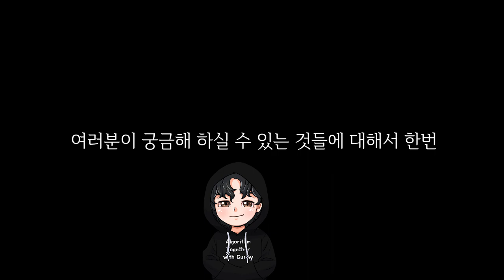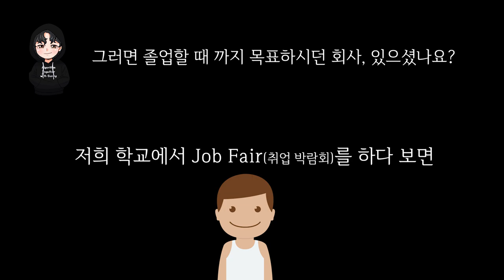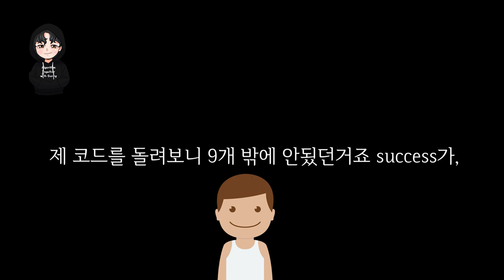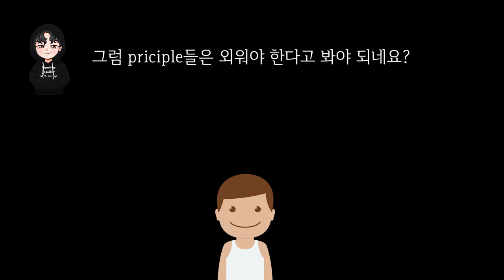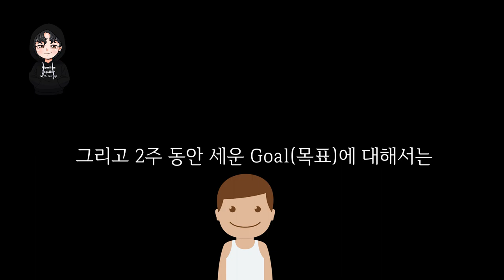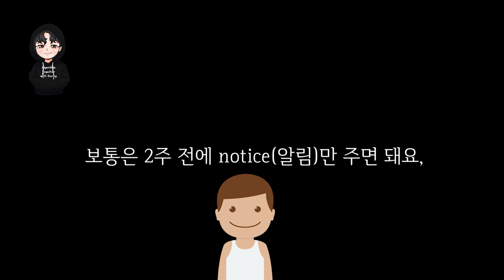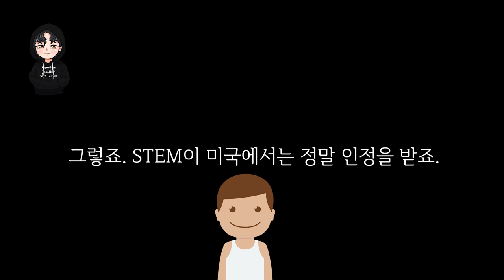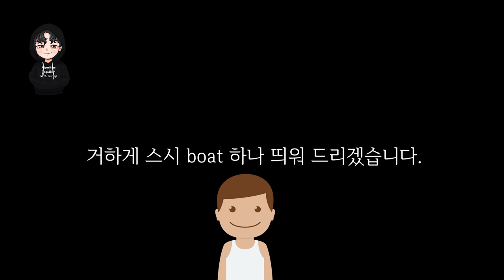아마존 현직 개발자 - [전화 인터뷰]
미국 아마존에서 현직 개발자로 일하고 있는 분을 모셔서

근황 휴가 면접 업무 연봉 등에 대하여 얘기를 나누어 보았습니다.

거니의 전화 인터뷰 영상 시리즈에서는 직업을 갖지 못한 거니가 실제 필드에 있는 사람들을 초대하여 전화로 다양한 얘기를 나눕니다. 관심 있는 회사가 있다면 댓글로 알려주세요! 수소문을 통해 해당 회사와 관련된 이야기를 해볼 수 있도록 하겠습니다!